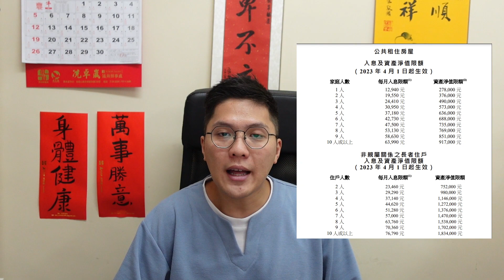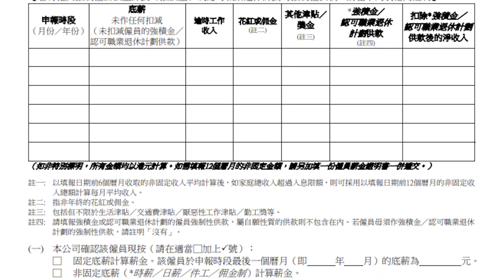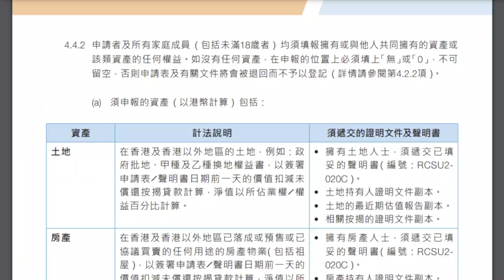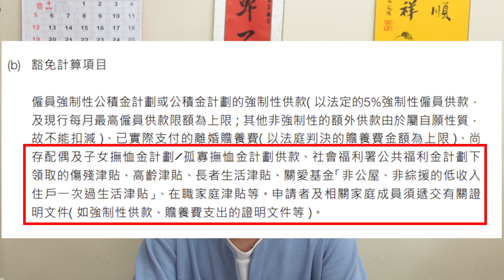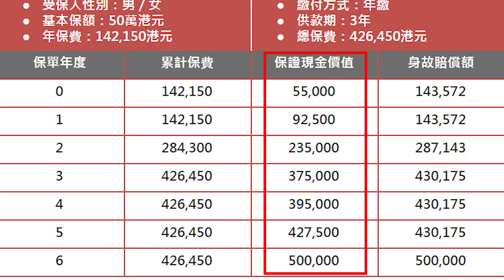【講住SIN EP 2】申請公屋資產&入息審查全拆解！保險點計？強積金計唔計？花紅又點計？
0:00 開場
0:59 入息及資產證明文件
1:45 入息及資產常見問題
2:11 何謂收入?
2:40 何謂資產?
3:11 什麼收入/資產可豁免?
4:40 約滿酬金/花紅/獎金/佣金/雙糧怎樣計算?
5:28 收入不穩定如何計算?
5:54 親友接濟會否計算收入?
6:23 保險價值怎計算?
6:55 投資價值計算方法

冼卓嵐｜沙田區議員
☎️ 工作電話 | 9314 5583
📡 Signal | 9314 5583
🏠 辦事處地址｜馬鞍山耀安邨耀和樓235室